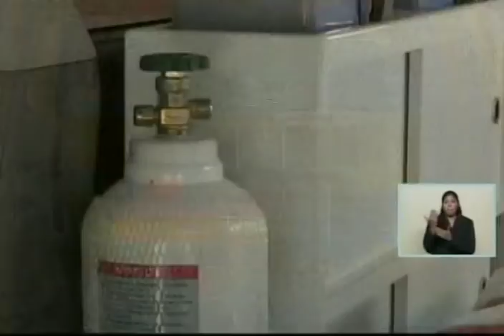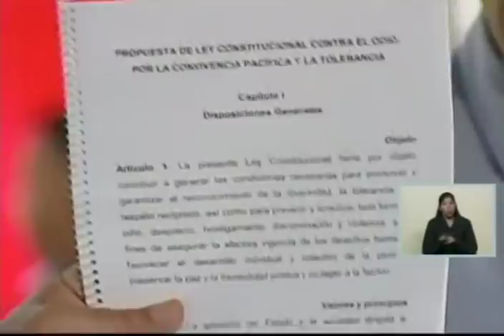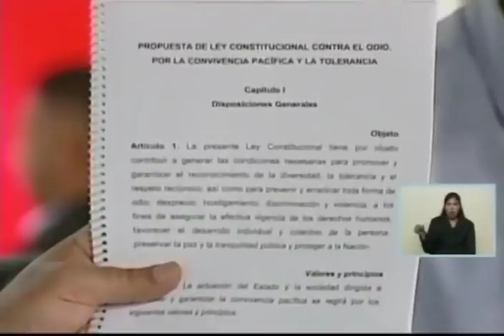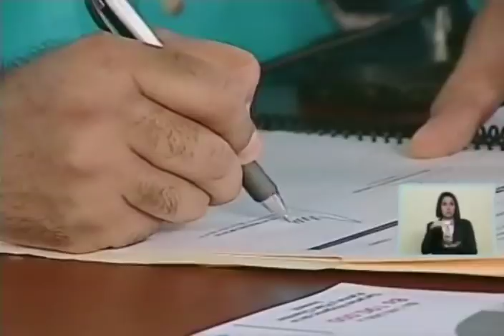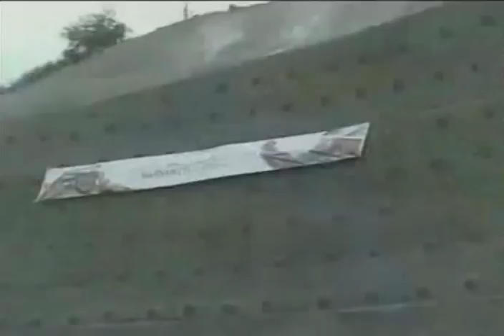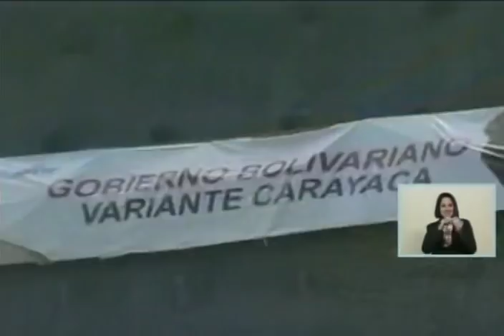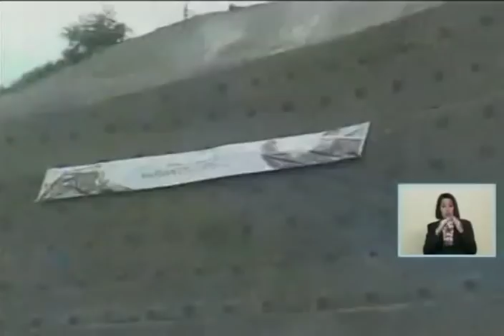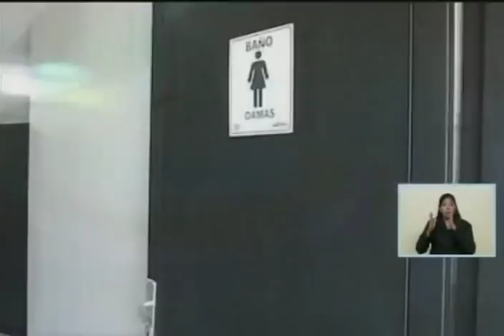Presidente Maduro entrega ambulancias a gobernador de Miranda, acto en Los Próceres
Acto completo del Presidente de Venezuela, Nicolás Maduro, con  Héctor Rodríguez, gobernador del estado Miranda. 2 de noviembre de 2017